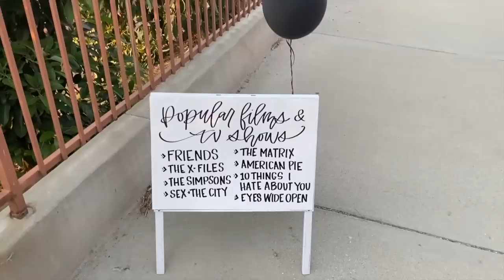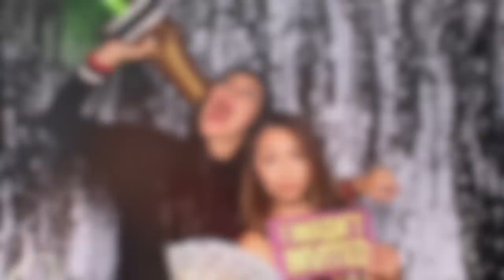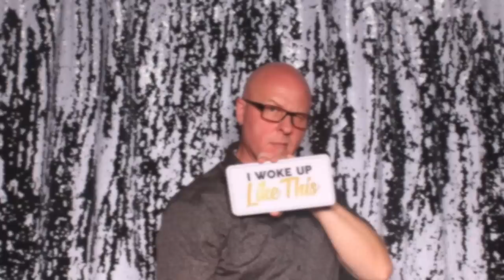Final Day at GHS: June 1999 "The 20th Reunion"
Final Day at GHS:  June 1999 "The 20th Reunion." Decades later. STILL had each other.